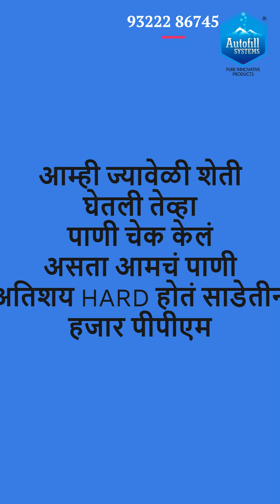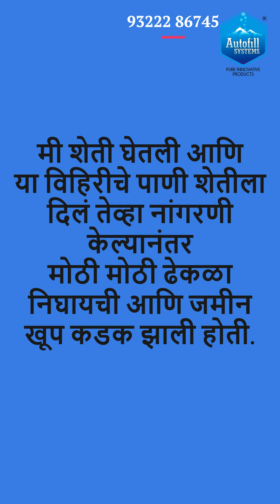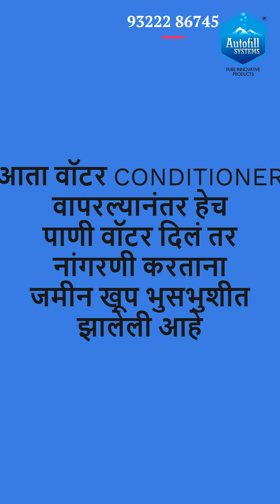वॉटर कंडिशनर मध्ये इलेक्ट्रॉनिक + मॅग्नेटिक अशी दोन्ही तंत्रज्ञान वापरले आहेत.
वॉटर कंडिशनर तंत्रज्ञानाची सुरुवात सर्वप्रथम रशियामध्ये झाली तिथे १९६५ साली चुंबकीय वॉटर कंडिशनर तयार झाले . काळानुसार बदल होत होत नंतर इलेक्ट्रॉनिक वॉटर कंडिशनर तयार झाले .

सर्वप्रथम हे लक्षात घ्या की वॉटर कंडिशनमध्ये क्षार काढले जात नाहीत पण क्षारांचे चिकटण्याचा गुणधर्म शंभर टक्के काढला जातो.त्यामुळे पाण्यामध्ये असून पण क्षार आपल्याला त्रास देत नाहीत.

आज २०२० मध्ये हे तंत्रज्ञान भारतामध्ये आणि संपूर्ण जगामध्ये तावून सुलाखून तयार झाले आहे . सर्व जगामध्ये फक्त पाण्यावर प्रक्रिया करून पांढरा मुऴाऴाची संख्या दुप्पट करणारे हे एकमेव तंत्रज्ञान आहे

घरगुती वापरासाठी वॉटर कंडिशनर वापरता येते ज्यामुळे भांड्यावर डाग , केस चिकट, केस राट , त्वचेला खाज येणे , RO मशीन देखभाल जास्त येणे, लादी खराब होणे , हे सगळे प्रश्न निकाली निघतात. कंडिशनर वापरल्यानंतर कपड्यांची चमक चांगली केस गळण्याचा प्रश्न निकाली.

वॉटर कंडिशनर चा सर्वात मोठा फायदा म्हणजे त्याला कुठल्या प्रकारचा देखभाल खर्च येत नाही देखभाल खर्च येत नाही .

क्षारयुक्त पाण्यामुळे होणारे जमिनीचे व पिकांचे नुकसान व त्यासाठी उपयुक्त वॉटर कंडिशनर तंत्रज्ञान

महाराष्ट्रातील शेतकरी सिंचनासाठी प्रामुख्याने पृष्ठभागावरील पाणी आणि भूजलाचा वापर करत आहेत. पृष्ठभागावरील पाणी म्हणजे नद्या, तलाव हयामधील पाणी जे हलके मानले जाते तर भूजल म्हणजेच विंधनविहिरी (भूगर्भातील पाणी) किंव्हा विहारीमधील पाणी ज्यामधे क्षाराचे प्रमाण अधिक असल्याने ते जड मानले जाते.
परंतु आता मागील काही वर्षांपासून सिंचनासाठी भूजलाचा वापर मोठ्या प्रमाणात वाढला आहे आणि परिणामी क्षारयुक्त पाण्याच्या अतिरीक्त वापर शेतीमध्ये सिंचनासाठी केला जात आहे. क्षारयुक्त पाण्याचा वापर वाढल्याने त्याचे दुष्परिणाम जमिनीवर व शेतीमधील उत्पादनावर दिसून येत आहेत.
क्षारयुक्त पाणी ठिबक सिंचनाद्वारे वापरल्यास ठिबक सिंचनाची विविध उपकरणे क्षार साठून खराब होत आहेत किंवा त्यांच्या कार्यक्षमतेत घट होत असल्याचे दिसून येत आहे.

पाण्यामधील क्षाराची कारणे:
१. भूजलातील पाण्यामध्ये किती क्षार आहेत हे ठरण्यामागे तेथील भौगोलिक परिस्थिती, मातीतील क्षारांचे प्रमाण, खडकांचा प्रकार असे अनेक घटक कारणीभूत असतात. पावसाचे पाणी किंव्हा पृष्ठभागावरील पाणी जमिनीत मुरताना किंवा झिरपत असताना ते मातीतून, खडकामधून वाहत जात असते. या वेळी मातीतील क्षार पाण्यात विरघळतात.

२. साधारणतः क्लोरीन, बायकार्बोनेट, कॅल्शिअम, मॅग्नेशियम, सोडियम, बोरॉन व लिथियम यासारखे क्षार पाण्यात मिसळले जातात.

क्षारयुक्त पाण्यामुळे होणारे दुष्परिणाम:
१. पिकांना सतत क्षारयुक्त पाणी दिल्यास जमिनीतील क्षारांचे प्रमाण वाढते. मातीवर क्षारांचा पांढरा थर जमा होतो व जमीन क्षारपड होते. यामुळे जमिनीचा पोत बिघडून कस कमी होतो. तसेच क्षारपड झालेल्या जमिनीमध्ये बियाण्याची उगवण देखील कमी होते.
२. सध्या सिंचनासाठी ठिबक सिंचन मोठ्या प्रमाणात वापरले जाते. परंतु ठिबक सिंचनमध्ये क्षारयुक्त पाणी वापरल्याणे ठिबक सिंचन प्रणालीमधील नळ्यांमध्ये आणि छिद्रांमध्ये कॅल्शियम कार्बोनेटचे थर जमा होतात व छिद्रे बुजून जातात त्यामुळे पिकांना पाणी मिळत नाही त्याचसोबत ठिबक सिंचन प्रणालीच्या देखभालीचा खर्च देखील वाढतो.
३. पाण्यातील क्षारांचा पिकाच्या मुळांवर देखील दुष्परिणाम होतो. क्षारांमुळे पिकांच्या मुळांभोवती एक आवरण तयार होते त्यामुळे मुळांची नीट वाढ होत नाही व परिणामी पिकांची वाढ खुंटते व उत्पन्नावर त्याचा परिणाम होतो.

काय आहे " इलेक्ट्रॉनिक वॉटर कंडिशनर" चे तंत्रज्ञान:
1.
२. वॉटर कंडिशनरमध्ये इलेक्ट्रॉनिक आणि मॅग्नेटिक ही दोनही तंत्रज्ञान वापरलि जातात
३. जेव्हा क्षारयुक्त जड पानी ह्या वॉटर कंडिशनरमधून जाते तेव्हा त्या पाण्यावर असंख्य विशिष्ट प्रकारची चुंबकीय कंपने तयार होतात. ही कंपने वारंवार बदलत असल्याने पाण्यात विरघळलेल्या क्षारांचे रूपांतर हे न विरघळणार्या क्षार कणामद्धे होते.
४. हे क्षारकण न विरघळणारे असतात व त्यांचा चिकटण्याचा गुणधर्म संपलेला असतो त्यामुळे हे क्षारकण पाण्यात असूनदेखील पिकांच्या मुळाला व जमिनीला घातक ठरत नाहीत.

५. वॉटर कंडिशनर मध्ये कोणत्याही प्रकारचे रसायन, मीठ अथवा फिल्टर वापरले जात नाही.
६. वॉटर कंडिशनरला कोणत्याही प्रकारचा मेंटनन्स देखील लागत नाही त्यामुळे एकदा हे वॉटर कंडिशनर बसविले की अनेक वर्ष काही बिघाड होत नाही

७. ठिबक सिंचन पद्धतीमध्ये देखील ह्या वॉटर कंडिशनरचा खूप फायदा होत आहे. ठिबक सिंचन प्रणालीमद्धे नळ्यांमध्ये आणि छिद्रांमध्ये क्षार साठून चोकअप होत नाहीत त्यामुळे ठिबक सिंचन प्रणालीचे आयुष्यमान देखील वाढते.

वॉटर कंडिशनर् तंत्रज्ञान वापरून खेळीच्या बागांमध्ये 80 ते 90 टक्के फरक

श्री सतीश पाटील राहणार निंबोळ तालुका रावेर जिल्हा जळगाव .अतिशय जड पाणी असून पण केळीच्या बागेमध्ये आलेला सुंदर  अनुभव. गेले सहा महिन्यापासून   सेलसेफ कंपनीचे पेटंटेड कॉपर वॉटर   कंडिशनर वापरत आहोत. वॉटर कंडिशनर वापरल्यानंतर जमीन अतिशय भुसभुशीत झाली आहे जशी आपण गांडूळखत वापरल्यानंतर होतो त्याप्रमाणे जमीनीमध्ये भुसभुशीत पणा मऊ पणा आला आहे. गेली पंधरा वर्षापासून वर्षापासून आम्ही केळाची बाग करत आहोत, पण अशा पद्धतीने एक सारखा केळ्यांचा घड ( ऐन) आतापर्यंत बघितला नव्हता. तसेच झाडाचे खोड ( पेंधा)  एक सारखे येत आहे. जमिनीच्या भुसभुशीत पणा मऊ पणा कमालीचा वाढला आहे जसे गांडूळ खत वापरल्यानंतर जमीन भुसभुशीत होते तशीच जमीन आता वॉटर कमिशन वापरल्यामुळे भुसभुशीत झाली आहे. कुठलाही प्रकारचा देखभाल खर्च नाही.